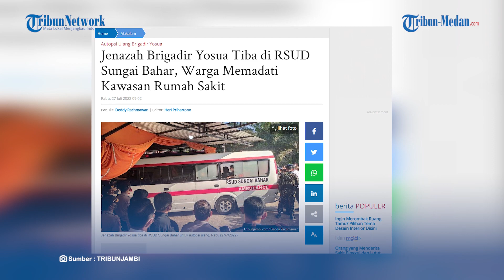Detik-detik Peti Jenazah Brigadir J Tiba di RSUD Sungai Bahar Untuk Lakukan Proses Autopsi Ulang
TRIBUN-MEDAN.Com, Peti Jenazah Brigadir J telah diangkat dari makam dan langsung dibawa ke RSUD Sungai Bahar untuk dilakukan proses autopsi ulang.

Setelah berhasil diangkat peti jenazah kemudian dibersihkan oleh pihak keluarga dan langsung dibawa menggunakan ambulans ke RSUD Sungai Bahar.

Dikutip dari TribunJambi.com, sejumlah aparat berjaga untuk mengamankan proses autopsi ulang Brigadir J.

Proses autopsi ulang ini dilakukan untuk menjawab keraguan atas autopsi awal yang dilakukan sebelumnya.